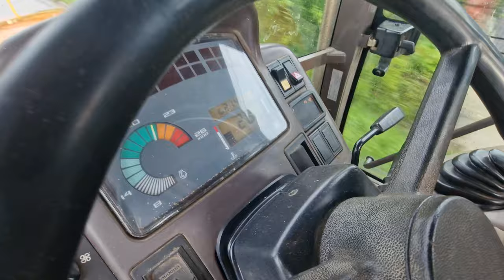Kręcenie balotów z brygadą - Deszcz zniszczył robotę! || Sianokosy 2024